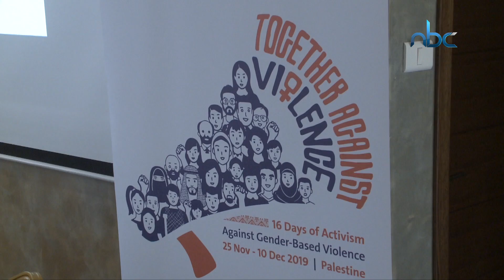ضمن حملة 16 يوم لمناهضة العنف ضد المرأة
ضمن حملة 16 يوم لمناهضة العنف ضد المراة، تنظيم ورشة عمل لتعزيز معرفة الاعلاميين بالخدمات المتاحة للنساء الناجيات من العنف
تقرير: مرح العبوة